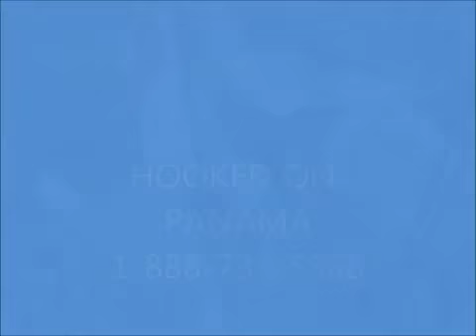Panama's Sport Fishing Lodge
The Lodge is located on Punta Burica about 17 kilometers south of the town of Puerto Armuelles in one of the most beautiful areas of Panama. The area boasts a wealth of wildlife including howler monkeys and a wide variety of tropical birds.